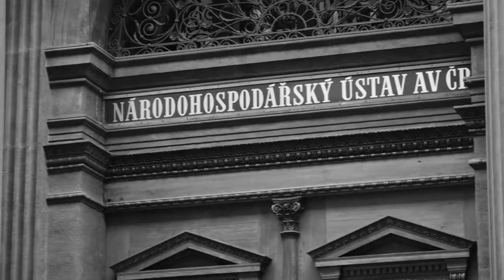Perry Mehrling: "US dollar is still the least dirty t-shirt in the drawer."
Perry Mehrling is a Professor of International Political Economy at the Pardee School of Global Studies, Boston University, where he teaches courses on the economics of money and banking, the history of money and finance, and international money. Perry is the author of The New Lombard Street: How the Fed became the dealer of last resort (Princeton 2011), Fischer Black and the Revolutionary Idea of Finance (Wiley 2005), and The Money Interest and the Public Interest (Harvard 1997). He currently serves on the Academic Council of the Institute for New Economic Thinking (New York) and the Committee on Global Thought (Columbia University), and has served as visiting professor at the Scuola Superiore Sant’Anna, University of Nice, Paris X (Nanterre), and the Sloan School of Management, MIT. He has a BA from Harvard College, an MSc from London School of Economics, and a PhD from Harvard University. Professor Mehrling’s areas of expertise include money and banking, political economy, history of monetary and financial thought, and global money. He also teaches the popular "Economics of Money and Banking" MOOC on the Coursera website.

Leoš Rousek, the Head Of Corporate Communications at PPF Group and contributor of PFI Talks, talked with Perry Mehrling.

You can find the video with Czech subtitles and the article on the E15